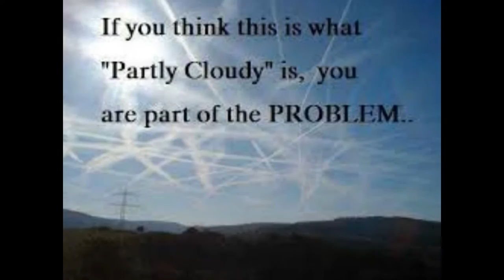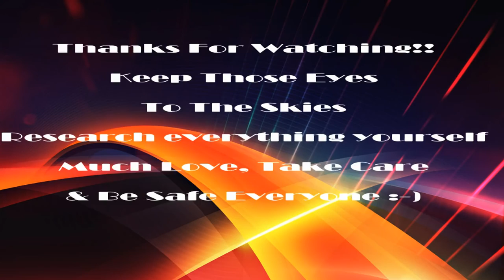Rest of 2014 Chemtrails Cornwall UK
More of my Sky images and video's, from October, November & December 2014, showing how often the skies are manipulated by Chemtrails.

From Cornwall, UK

From Cornwall, UK.